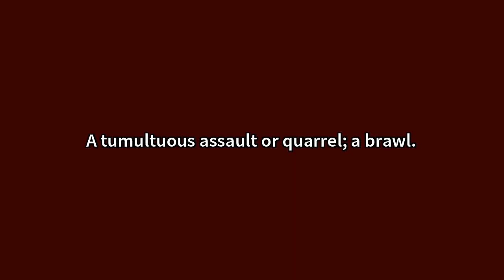Affray Meaning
Video shows what affray means. A tumultuous assault or quarrel; a brawl. Affray Meaning. How to pronounce, definition audio dictionary. How to say affray